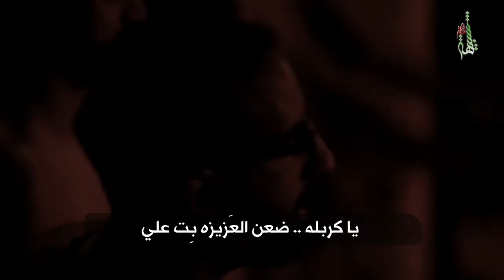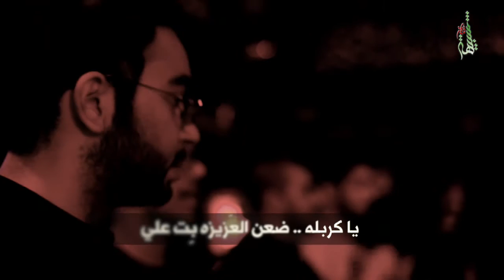الملا علي بوحمد - يا كربله